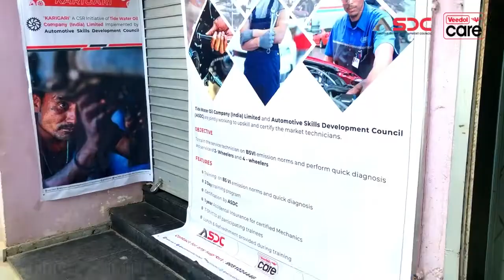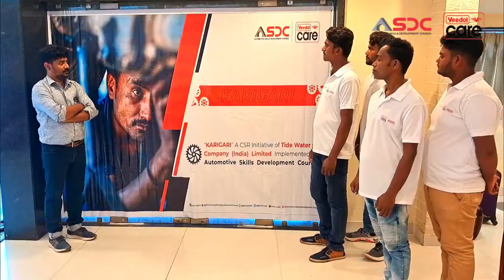Karigari - A CSR Initiative of Tide Water Oil Company